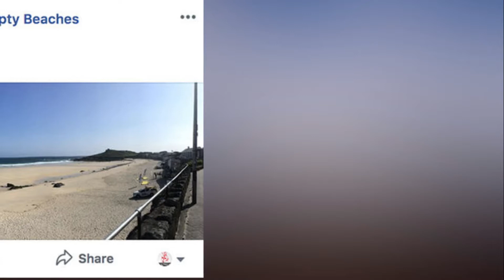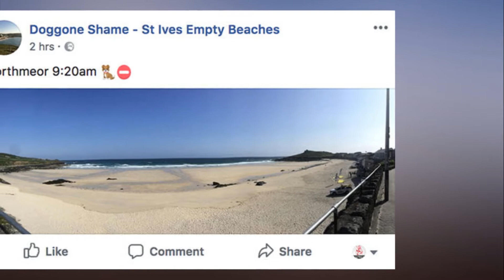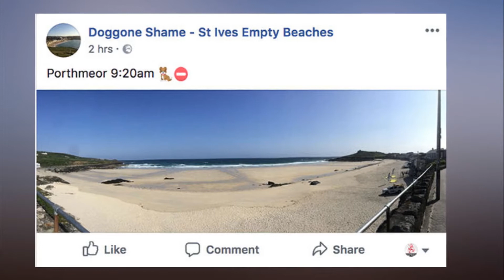‘It’s madness’ Angry dog walkers blast beach ban as owners face £75 fine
‘It’s madness’ Angry dog walkers blast beach ban as owners face £75 fine. The decision prevents owners from walking their pooches by the sea at certain times throughout the summer.

Those who ignore the ban face a fine of £75 and possibly further prosecution.

The restrictions are currently in place across UK counties – starting as early as March in some areas and last until September 30.

Many pet owners believe the timings of the restrictions are